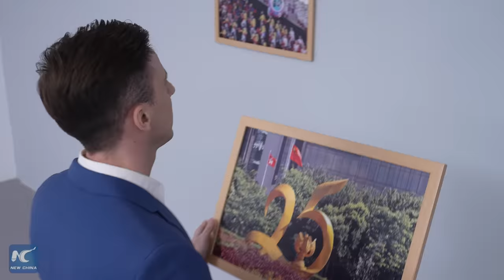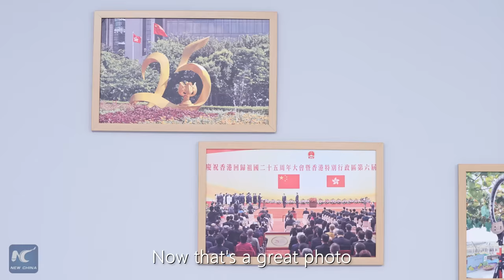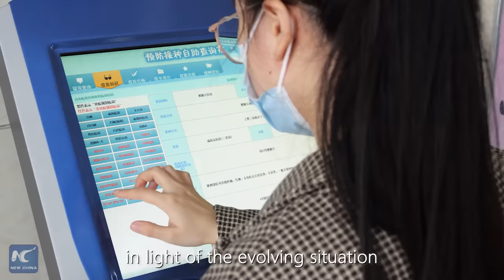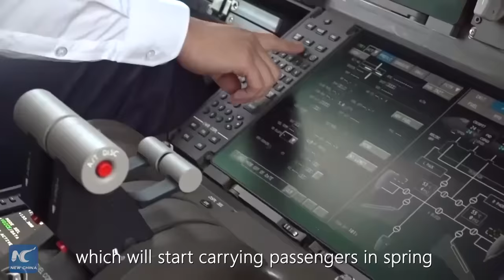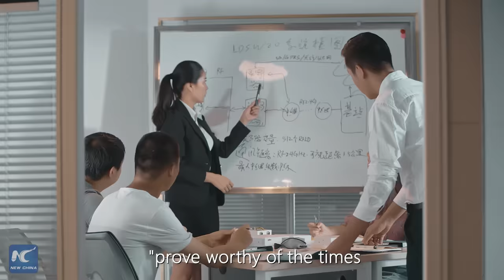Xinhua Special: A look into China's 2022 through President Xi's New Year Address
President Xi Jinping marked the end of 2022 and the start of 2023 with his annual New Year speech. Join Xinhua reporters as they review photos displaying some of China's defining moments addressed in President Xi's speech.